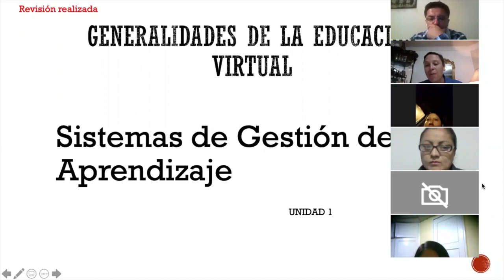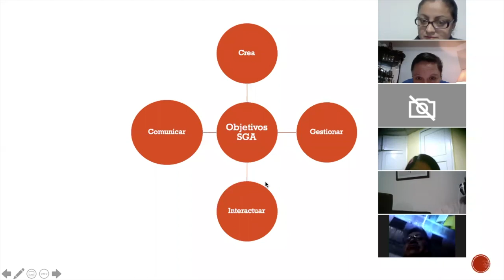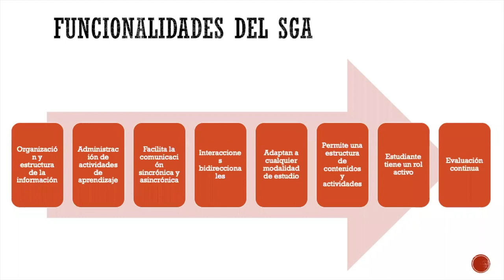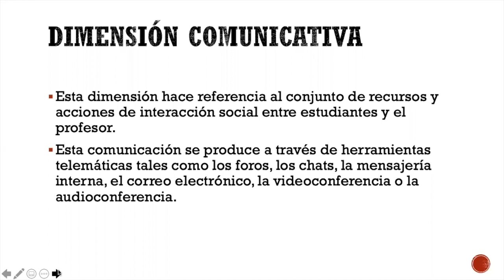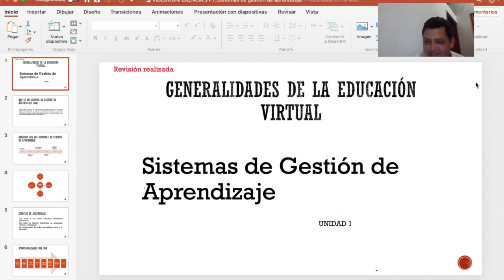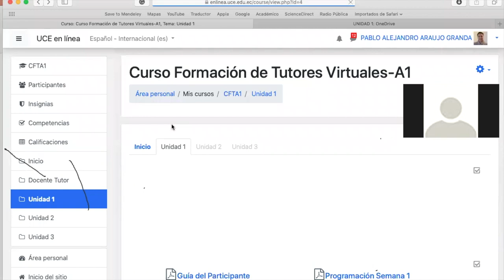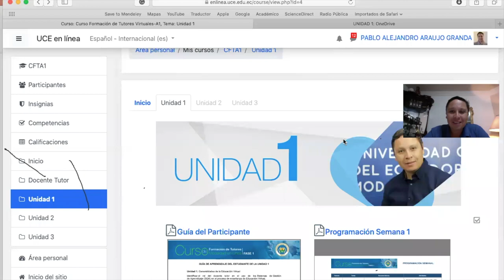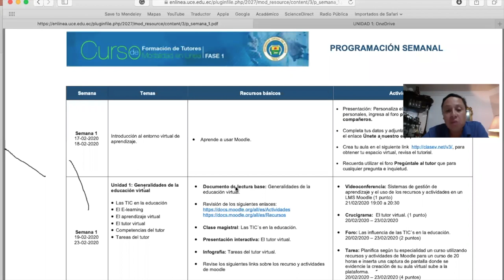Generalidades de la Educación Virtual - Videoconferencia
Este viernes 22 de febrero de 2020 entre las 19h00 y las 20h30, dentro del Curso de Formación de Tutores Virtuales de la Modalidad en Linea de la Universidad Central del Ecuador, dicté la videoconferencia: Generalidades de la Educación Virtual.